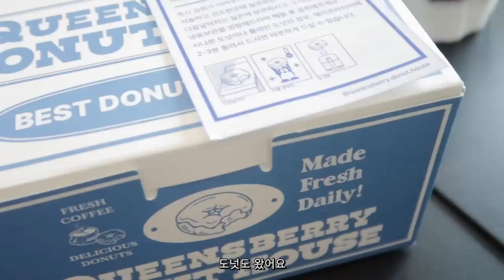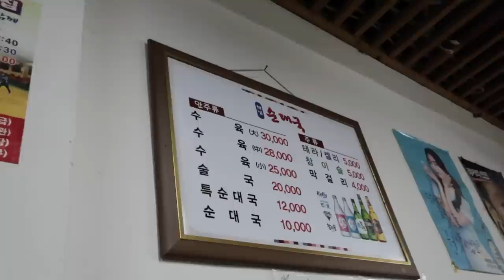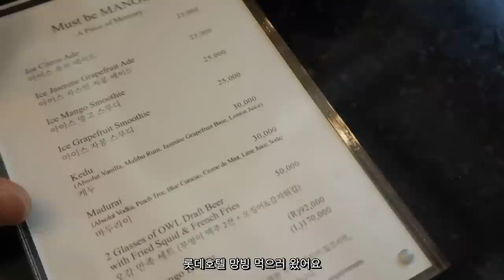summer in seoul 🥭 what i eat, cafes, n seoul tower, mango bingsu